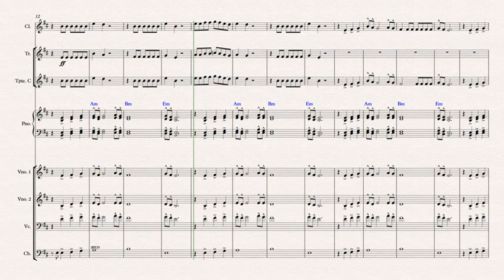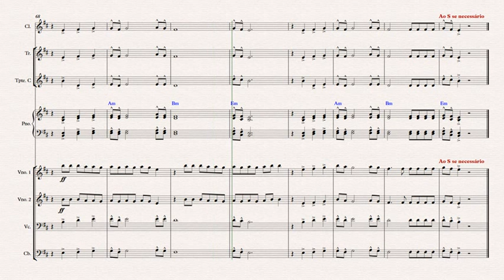Industry Baby Lis Nas X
Arr: Fernando Vilela